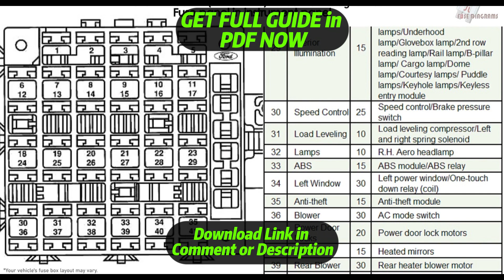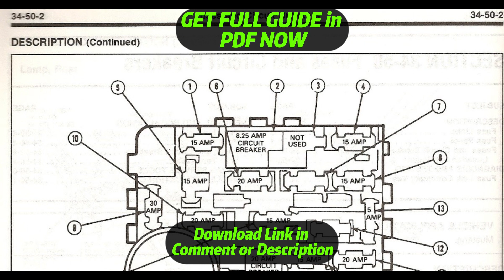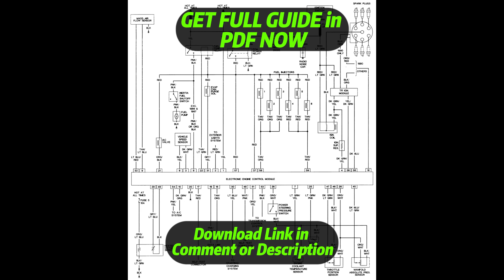[DIAGRAM] Fuse Box Guide 1995 Ford Aerostar Van Wiring Diagram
Fuse Box Guide 1995 Ford Aerostar Van Wiring Diagram
Fuse Box Guide 1995 Ford Aerostar Van Wiring Harness
Fuse Box Guide 1995 Ford Aerostar Van Service Manual
Fuse Box Guide 1995 Ford Aerostar Van User Manual
Fuse Box Guide 1995 Ford Aerostar Van Manual Books
Fuse Box Guide 1995 Ford Aerostar Van Schematic Diagram